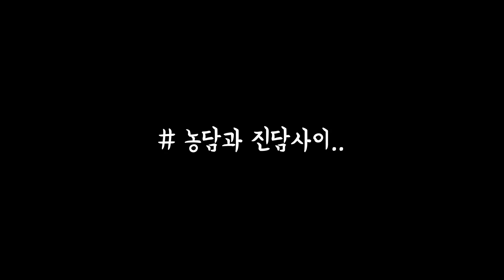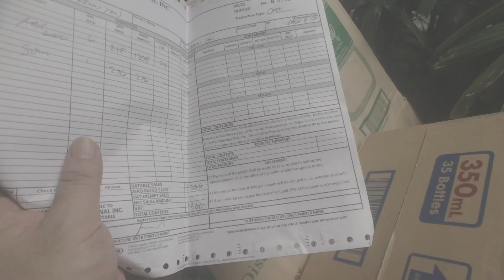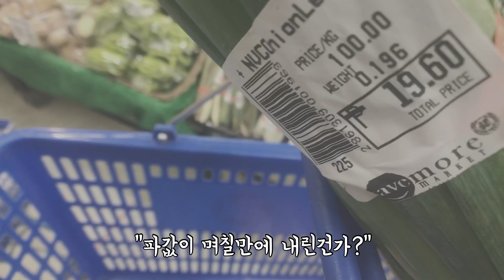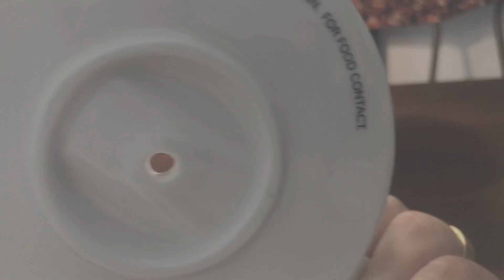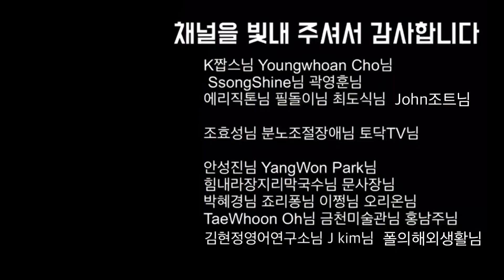필리핀아파트 화장실이 창고가 되어버린 이유(ft.농담과 진담사이)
필리핀 아파트 화장실을 창고로 쓰게된 이유가 제목인데 사실은 별 내용 없는 일상영상 입니다. 무더운 필리핀 날씨가 이어졌는데 드디어 비가 오기 시작했습니다. 홍수가 나지 않을 만큼만 내렸으면 좋겠습니다. 항상 성원해 주셔서 감사드립니다.